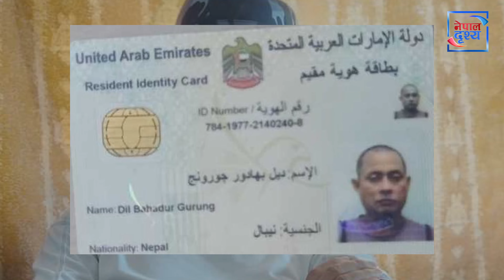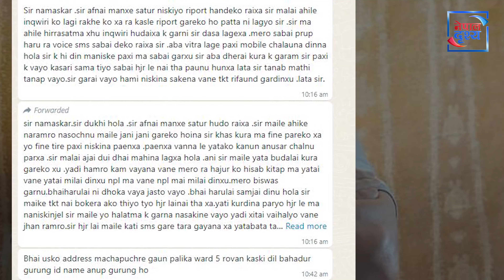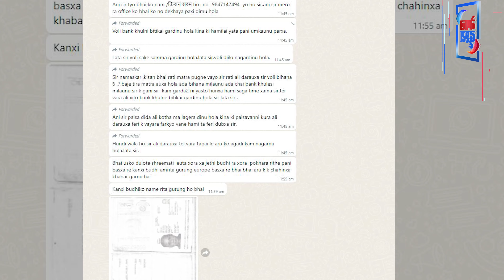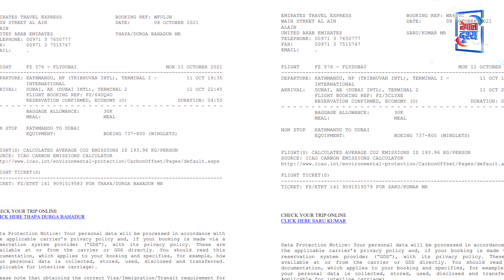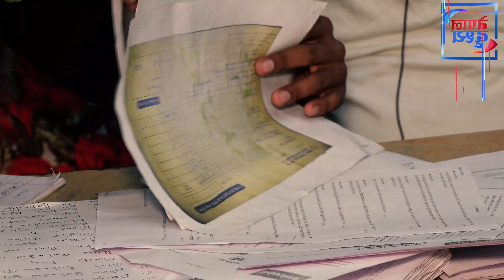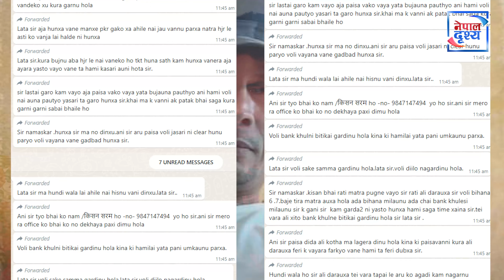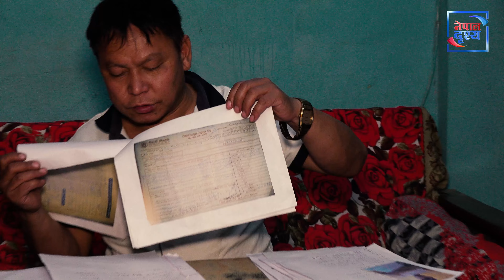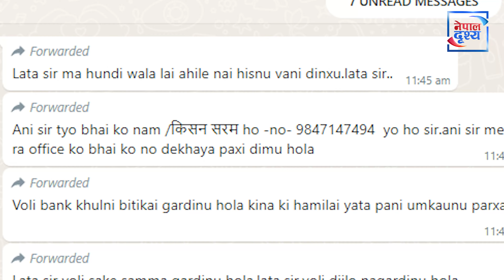जसले सोझा साझा नेपालीलाई नाता लगाएर ठग्छन् ! Nepaldrishya-Crime- Robbery-Crime-Thief-Dubai